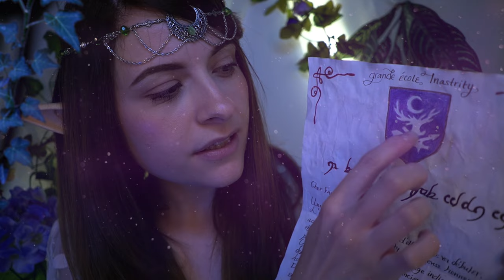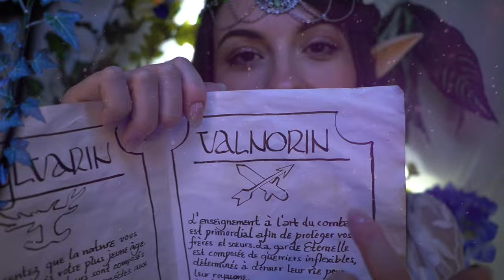EN ROUTE POUR INASTRITY ~ EPISODE 1 | FÄWYNN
Mereniel, c'est Fäwynn, vu qu'on a tous reçu la lettre d'invitation pour l'école d'Inastrity, ça te dit qu'on l'ouvre et la découvre ensemble ? Je t'attends chez moi alors, dépêche toi !

Les noms de personnages, de lieux et d’événements sont inventés, s'il y a des ressemblances avec d'autres histoires ce n'est qu'une coïncidence.
Merci aux membres de me donner des coups de mains parfois quand je galère ^^ !

Questions fréquentes :
Je m'appelle Manon j'ai 28 ans j'habite Paris avec mon copain Guillaume (fondateur de GamersOrigin). Je n'ai pas d'accent c'est dans ta tête ! Mon seul métier est ma chaîne ASMR :)

Tu souhaites soutenir un petit plus la chaîne ?
Deviens membre en souscrivant un abonnement à ma chaîne youtube pour 4,99€/mois en cliquant et reçois accès dans l'onglet communauté à des postes privés rien que pour vous ! (DISCORD réservé aux membres (lien dans l'onglet communauté) certaines vidéosen avant première, participation aux vidéos à venir etc, ,sondages etc)

Bonne vidéo 🙏😴